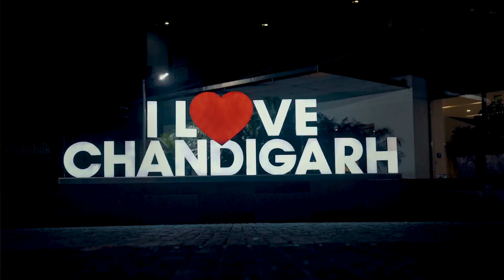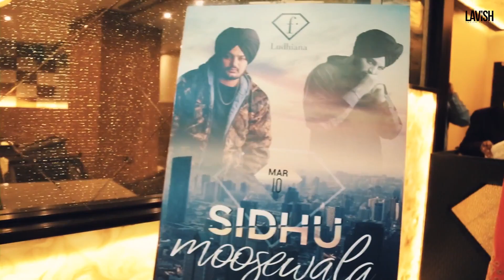~FAMOUS ~ SIDHU MOOSE WALA~ (Official Video)~~ Latest Punjabi Songs 2018 ~~